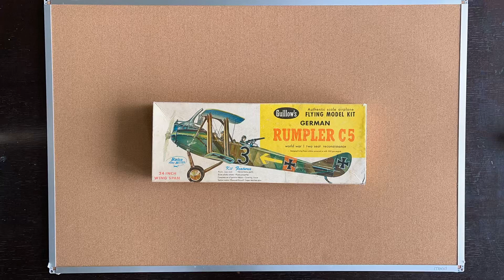guillows rumpler c5 build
box inventory! oh wow! this is a special kit indeed. a rare find from 1964, this kit is no longer in production. thankful to be the lucky guy who gets to build this one. missing a few parts and most of the 1/16th stringers.  will trace the few missing parts and make new ones on 1/16th balsa stock. not shown: plans. parts prep video is next.
for information and resources on all types of flight modeling.